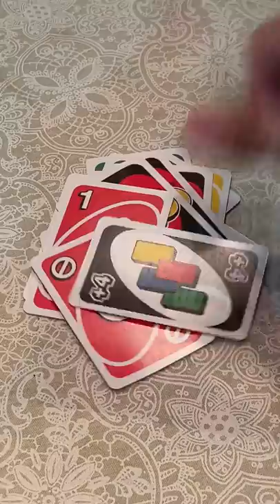A MAIOR JOGADA DO UNO!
A mãe certamente teve uma humilhação tremenda. Carlos UNO nunca viu nada igual.

mas o final né HAEUHAEUHAE

Bora ajudar o Carlos instagram também? xD